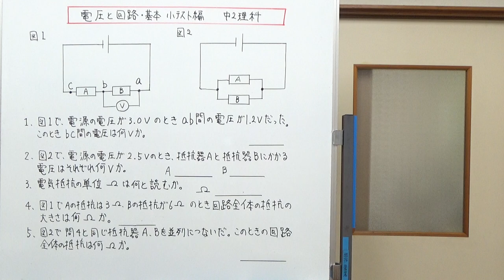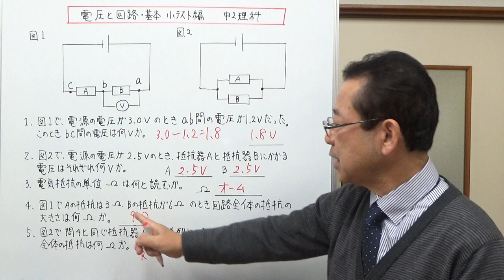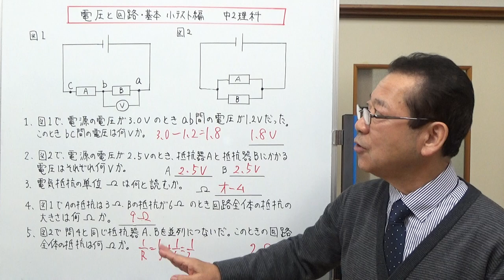電圧と回路・基本 小テスト編 中2理科 【テストに出やすい問題シリーズ】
回路と電圧と抵抗の大きさについて、基本事項を小テストの形で確認しました。